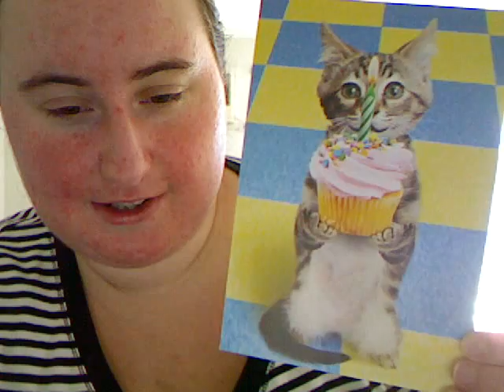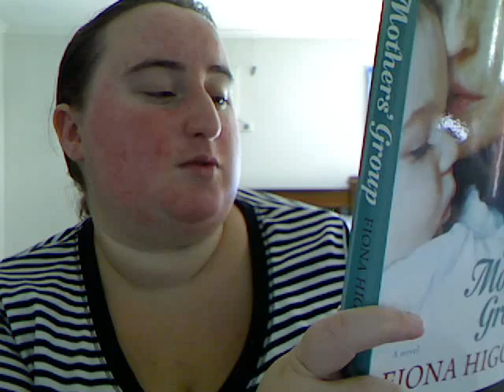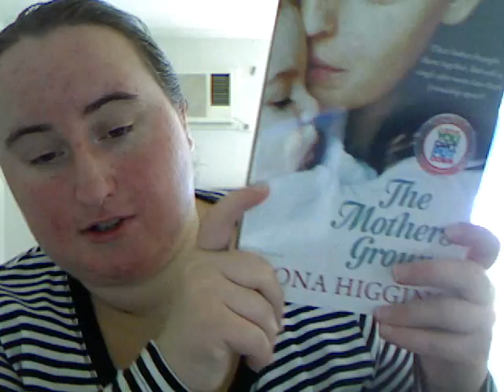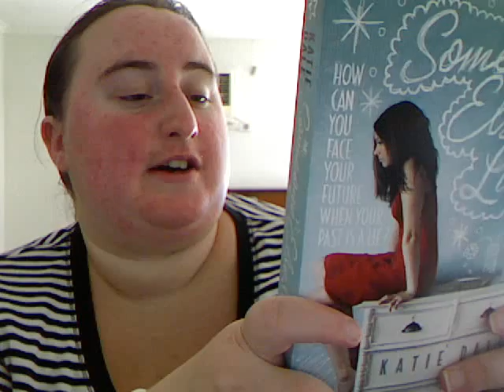Quick Haul - 3 Books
Where I ramble a little :p